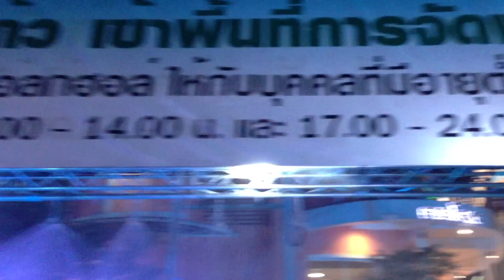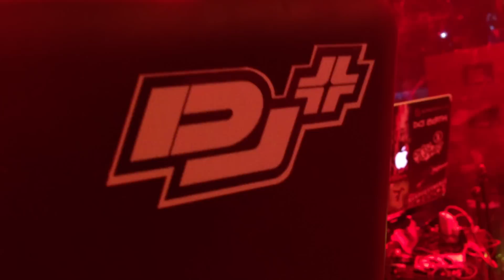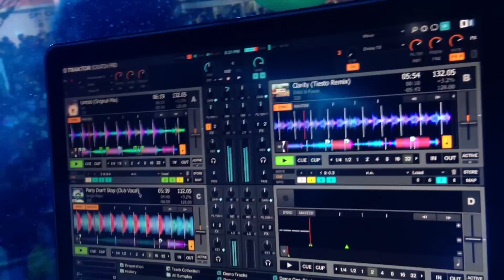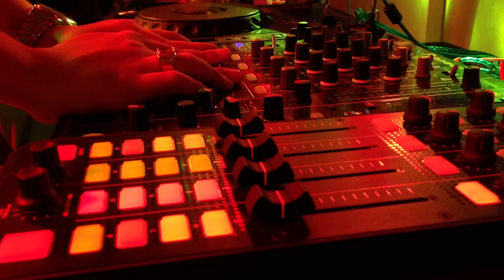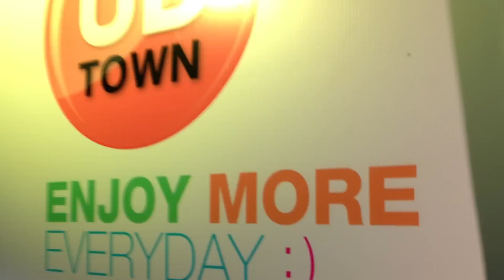Seven Mania @ Chang Wonder Water Land 2013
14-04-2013 "Chang Wonder Water Land 2013" @ UD Town, Udon Thani, Thailand